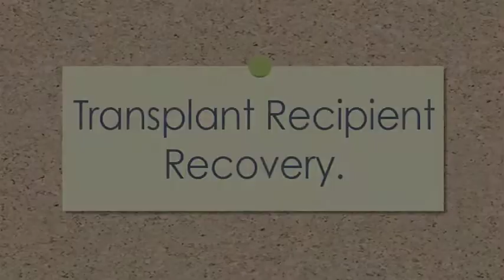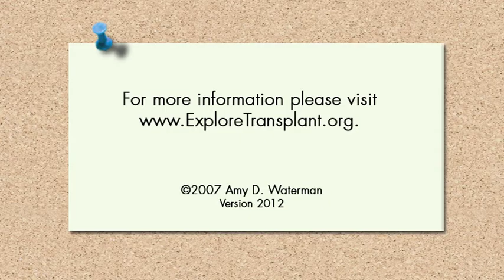TRANSPLANT RECIPIENT RECOVERY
When a kidney disease patient undergoes surgery to get a new kidney, what is the recovery like?